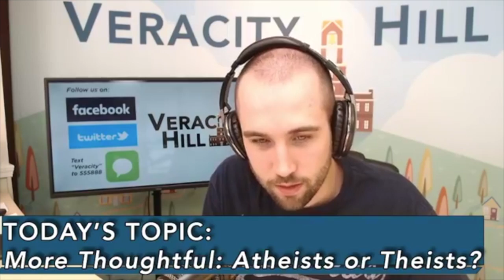Nick Byrd: More Thoughtful - Atheists or Theists?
Veracity Hill: Episode 50
In this episode Kurt speaks with Nick Byrd about who are more thoughtful people, atheists or theists.